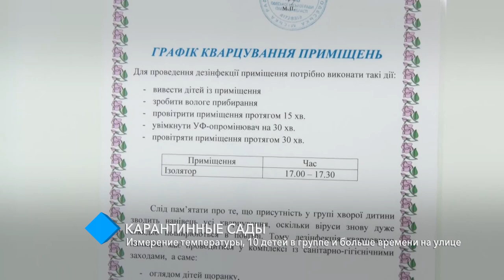«Карантинные сады»: измерение температуры, 10 детей в группе и больше времени на улице